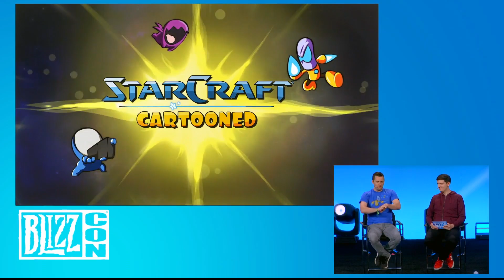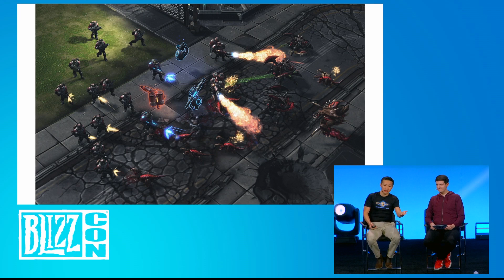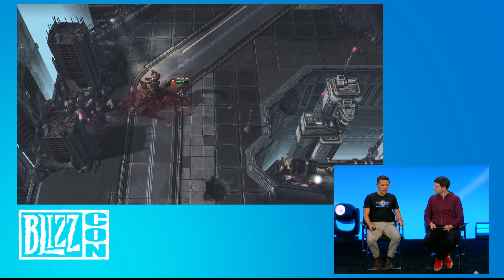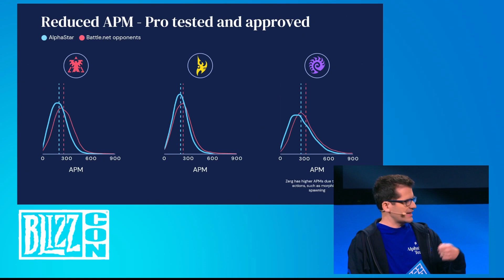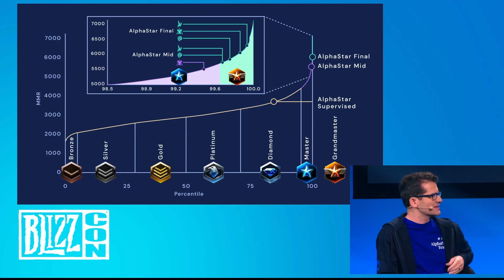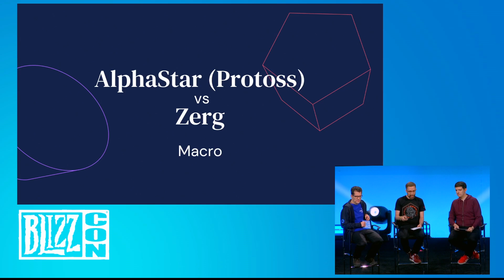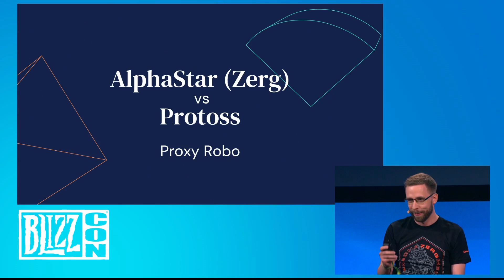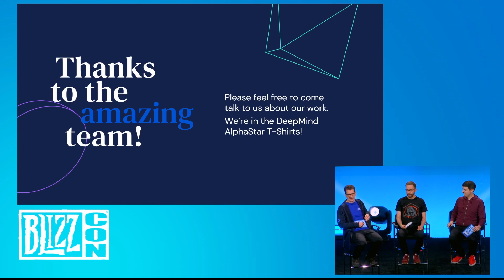AlphaStar, SC2 Announcements, Carbot Animations & more! TPS Ep.#72 LIVE from BlizzCon2019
Special thanks to everyone who made this live episode possible.
& the countless other people from the Pylon, DeepMind and Blizzard teams who have assisted.

for Podcasts, VODs, Q&A submission link, countdown timer, and more.